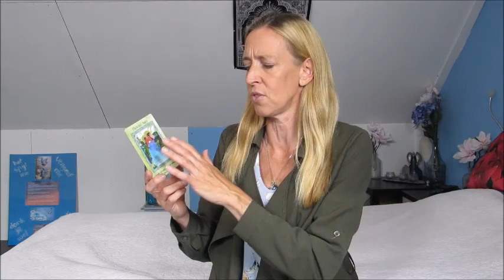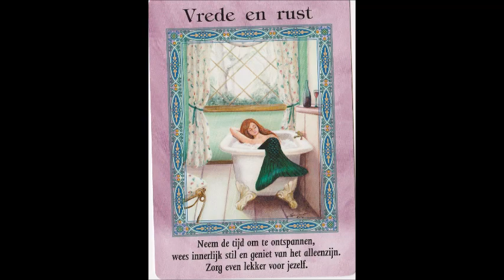Energetische boodschappen voor 4 - 10 september 2017 door Marleen te Vaanholt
Dit is de energetische boodschap voor de week van 4 - 10 september 2017 met dit keer maar liefst vier kaarten. Ik laat deze keer de video voor zich spreken. Hij sluit zo aan bij alles wat ik al heb gezegd voor september, dat je dit gewoon zelf mag horen en ervaren.

Ik heb het naar aanleiding van de eerste kaart over het progromma Love to Grow- Geld. Ook al is september al van start gegaan, je kan nog steeds instappen.